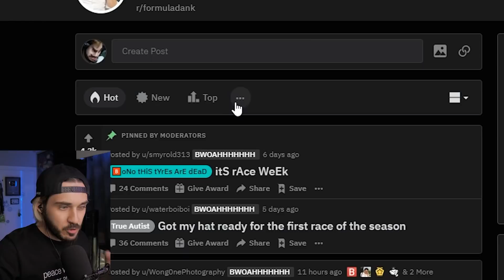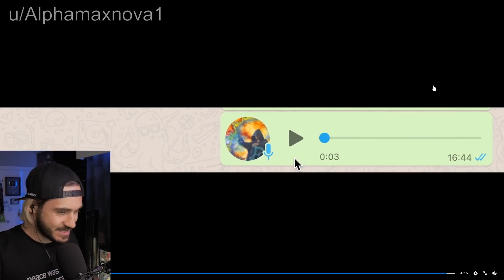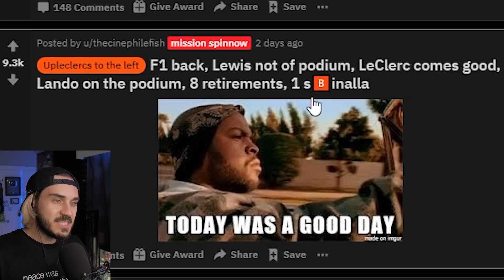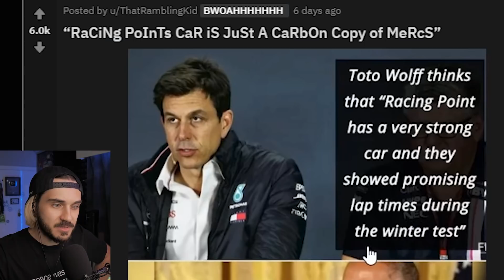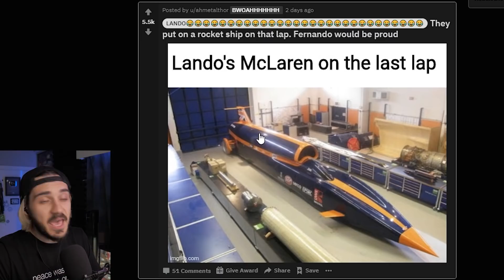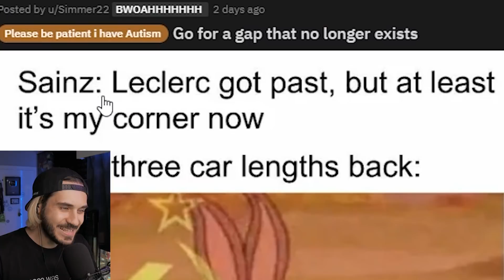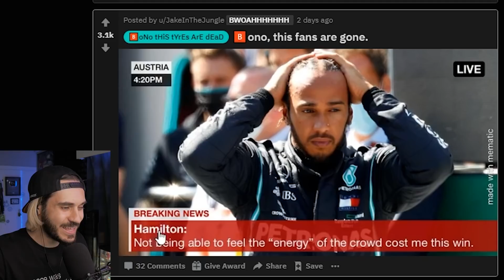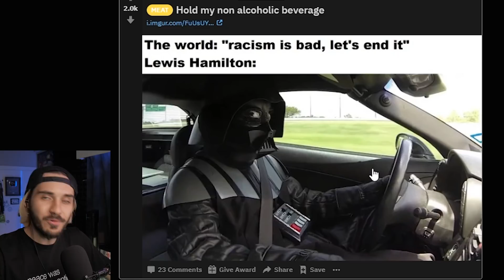μάμα μία, γκράτσιε ραγκάτσι.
Μέτα από F1 2020 game video πάμε σε memes απο r/formuladank

:::: usecodeAXEL για εκπτώσεις
  Στα videos πίνω Sneak:::